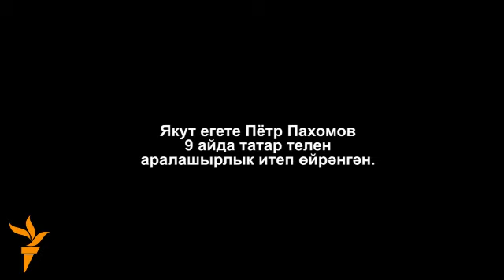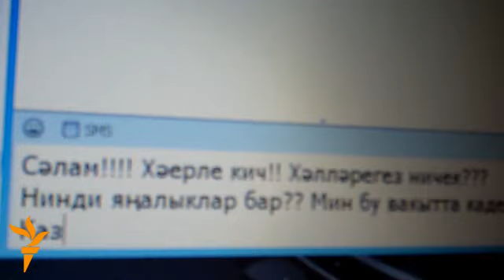Якут егете "Skype" аша татарчага өйрәнә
Пётр Пахомов -- гади якут егете, хәзерге вакытта Нефтеюганск хастаханәсендә анестезиолог булып эшли. Аның сүзләренчә, хастаханәдә күп кенә татар шәфкать туташлары һәм табиблар хезмәт куя. Аларның үзара ни турында сөйләшүен аңлау теләге аны татар телен өйрәнүгә этәргән. 9 айда Пётр татарчаны аралашырлык итеп өйрәнә алган. Аның укытучысы -- Киевта яшәүче Әнвәр Җиһаншин. Әнвәр әфәнде дәресләрен читтән торып, Skype аша бирә.